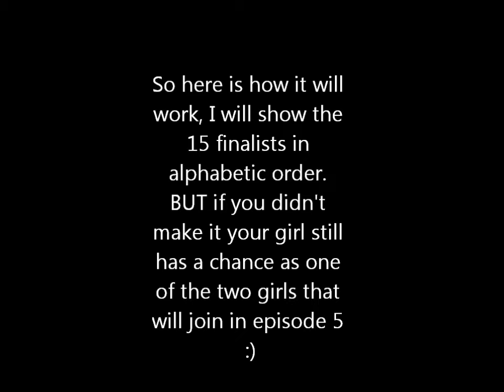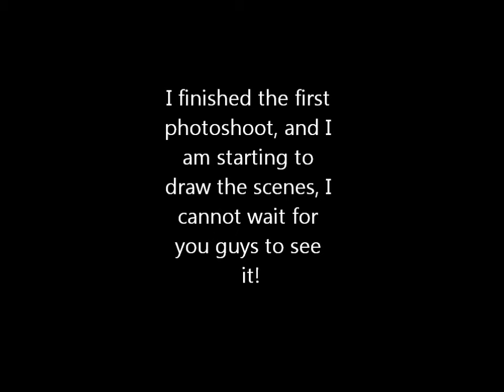TDINTM All-Stars Casting Special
REMEMBER that if  your girl(s) didn't make it, they may still have a chance! Two girls are debuting in Episode 5!  So, don't be angry! PLEASE! I picked the girls over how good their auditions were, and if they are memorable enough to be on the show :) Three people helped me choose the cast, and they are also helping me choose the two girls that join later. This is a cheap ass casting special, but ignore that plz XD